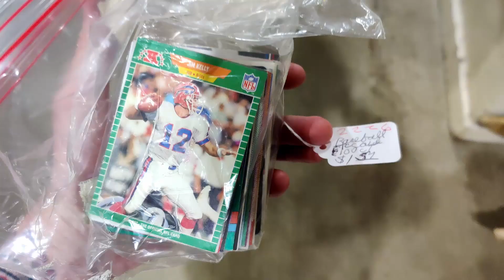GOIN TO RASSLIN!!!!!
Welcome to Wrestling with Cards! In this video I go to an indy wrestling show, and make a few stops along the way. Join me on the journey!